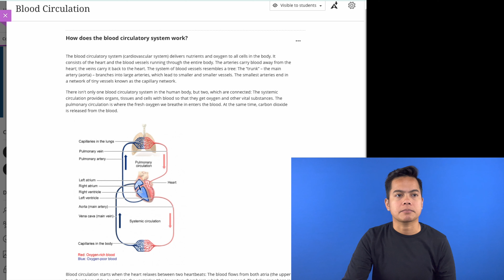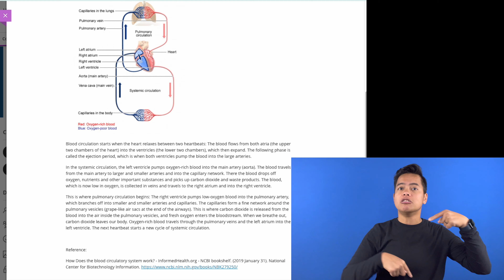Applying Bilingual Strategies: Classifiers for Academic Use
Image Description: A thumbnail says "Applying Bilingual Strategies" with the captions "Gallaudet University / Center for Continuing Education / Instructional Designer Services".

[Video Description: Angela Vilavong (AV) - Southeast Asian female ID with a blue background, black long-sleeves with short black hair.]

Hello, We will discuss one of the topics from Applying Bilingual Strategies and the topic is Classifiers for Academic Use.

What are Classifiers? Using ASL and English bilingual is very important to include all varieties of  location, movement, and appearance to represent and their functions.

How to use online classes? Create a video of you explaining the concept, and then elaborate the concept into classifiers along with the image in the video. Here is an example.

[Visual Description: Blackboard ultra “Blood Circulation” under that topic “How does the blood circulatory system work?” along with detailed information and picture in picture of Angela on bottom right corner]

First, read “How does the blood circulatory system work?” to understand the concept of how it works. After that, I will use ASL in classifiers to elaborate the function.

Start, blue color on heart pumps flows up to the lungs, flows to red veins, then heart pumps flow down throughout your body system. Then blood flows back up to your heart and it pumps through your aorta. Blue on the right side and red on the left side circulation circle each time the heart pumps.

Awesome, that I just explained the blood circulation, and then included classifiers of its function, and added the pop up while you give a lecture.

Reference:
Baker, C. (2011). Foundations of bilingual education and bilingualism (5th ed.). Multilingual Matters.

How Does the blood circulatory system work? - InformedHealth.org - NCBI bookshelf. (2019 January 31). National Center for Biotechnology Information.